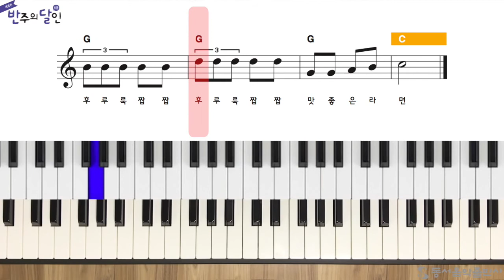반주의 달인 6급 - 11p 라면과 구공탄 느리게